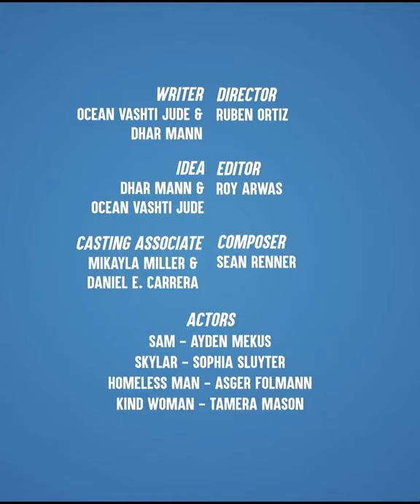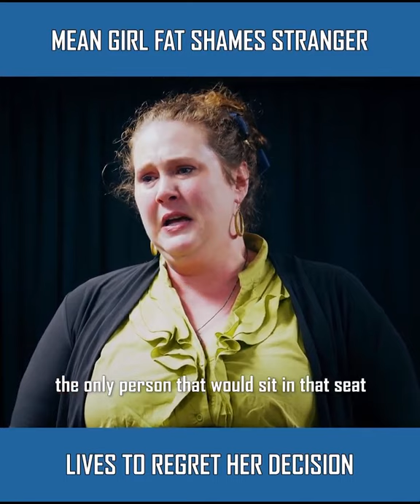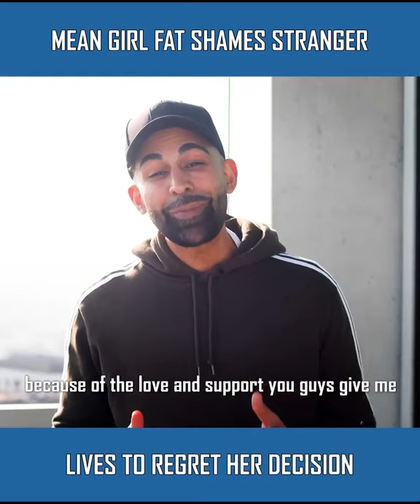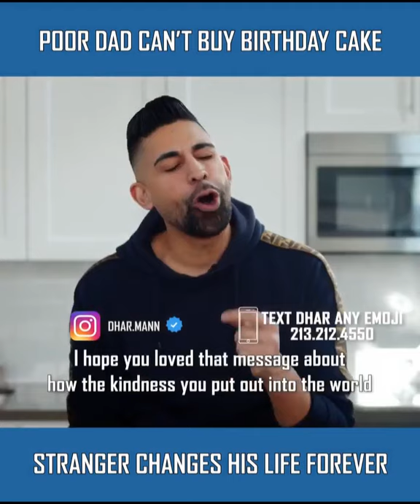Always put yourself in other people's shoes. By: Inspiring Short Stories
Always put yourself in other's shoes. If you feel that if hurts you, it probably hurts the other person, too. You just need to put yourself in someone else's shoes and then see how they feel, and then you will understand why they are reacting or why they are behaving. We need to be fair.